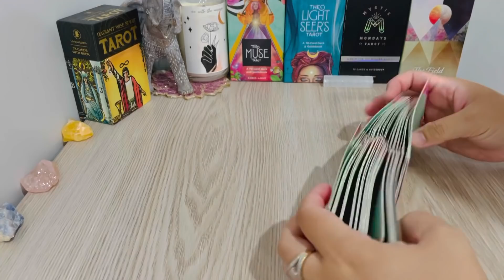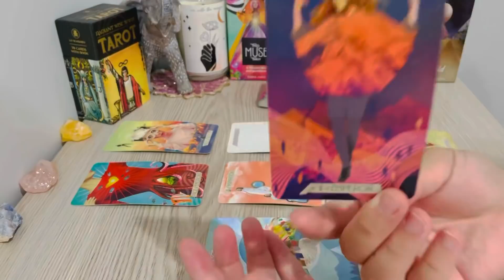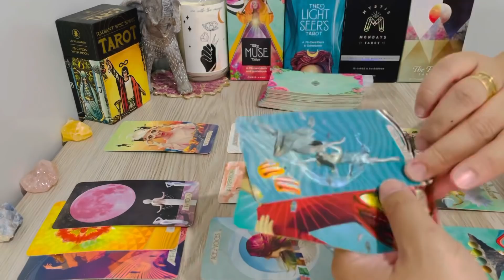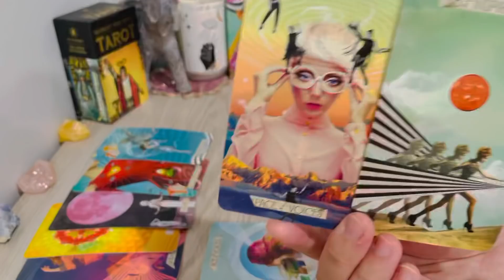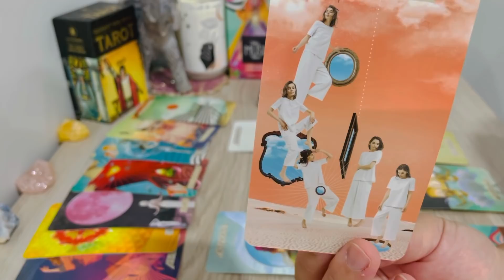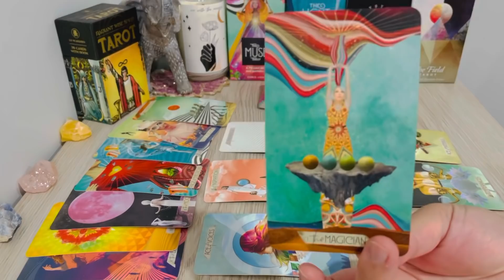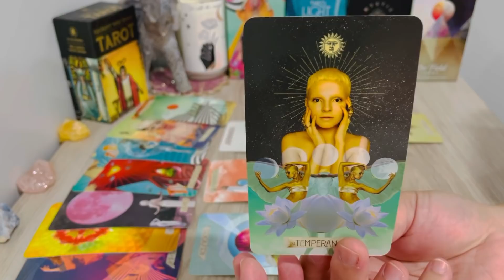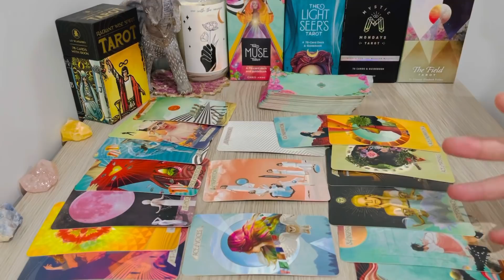VIRGO, "❤️Major Plot Twist Something More Than What’s Expected Virgo.." FEBRUARY 2022